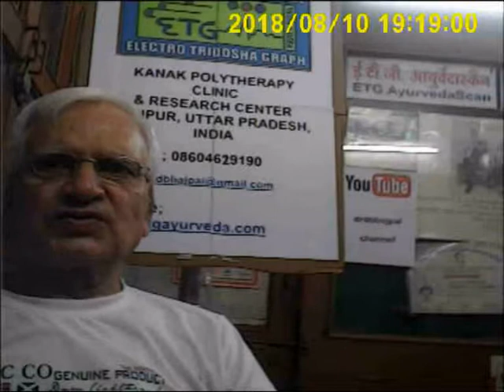मनोरोग अथवा मन की बीमारियो के बारे मे समझिये ?